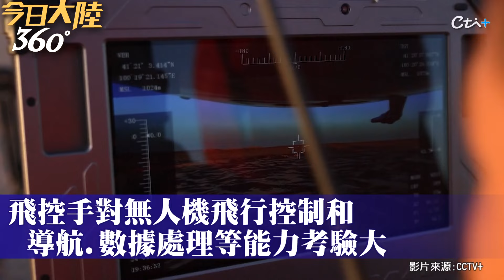神舟十七號要回家了!直擊東風著陸場「千里眼」演練 無人機分隊為航天員保駕護航｜360°今日大陸